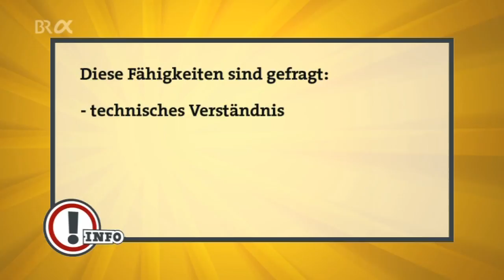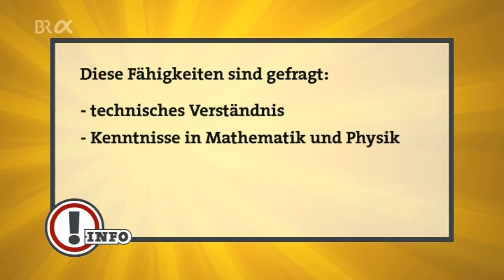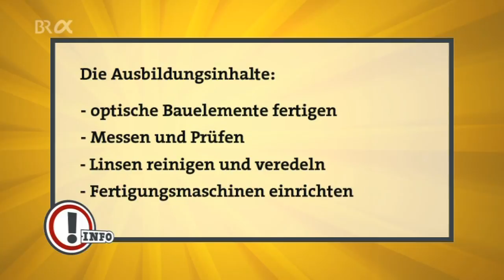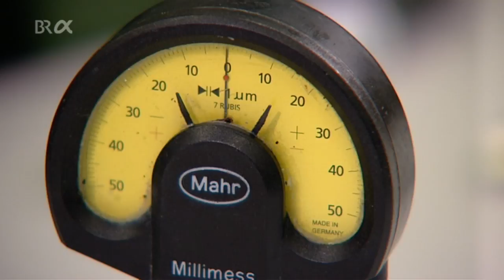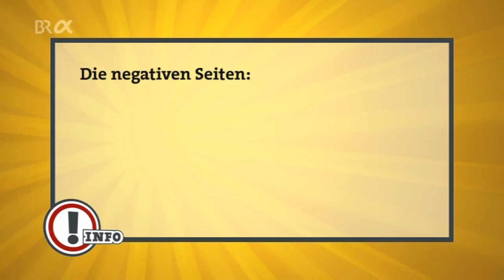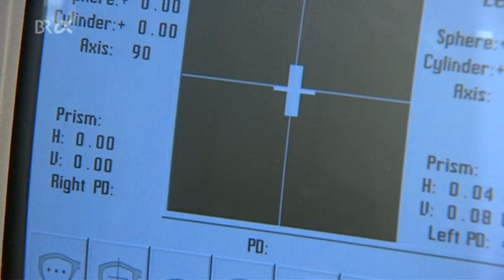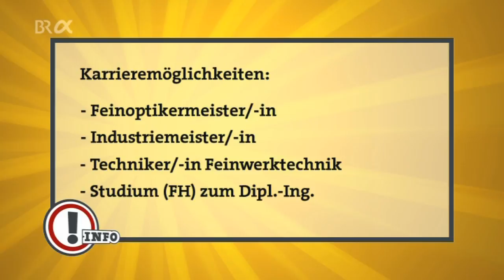Feinoptiker/-in | Ausbildung | Beruf | Ich mach's | BR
Feinoptiker/-innen stellen optische Bauelemente und Baugruppen aus Glas und anderen Materialien für Geräte mit optischen Komponenten für Fotoapparate oder Fernrohre, Projektoren oder Mikroskope her. Sie arbeiten hauptsächlich in Betrieben der Industrie, selten in Betrieben des Handwerks.

Autor: Ulrich Kulp